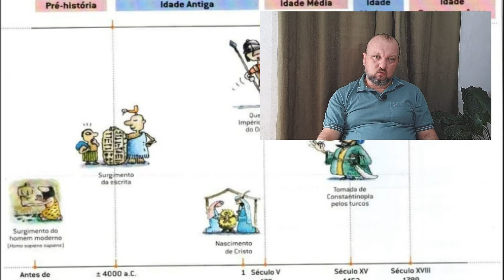Como calcular séculos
Neste vídeo vamos mostrar a forma mais fácil de calcular e saber a que século pertence determinada data.